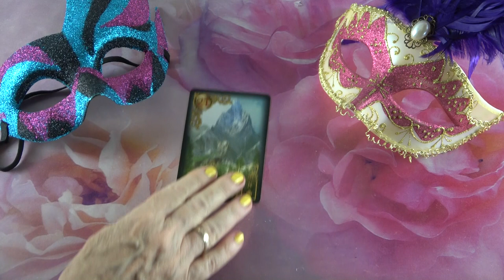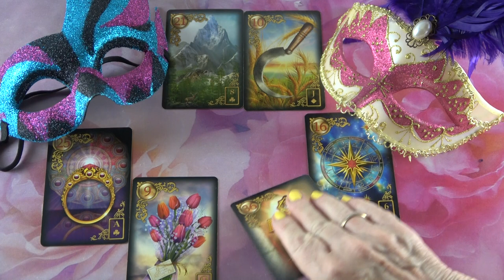Mit gondol, mit érez és mit fog tenni?💖Szerelmi jóslás💖